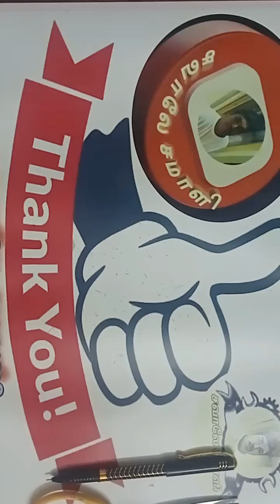design57 💟🌠 How to make a very easy & beautyful Square snowflake 🌠💟